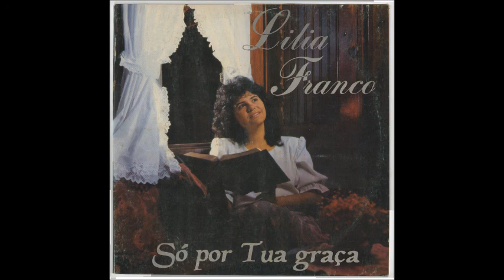Lilia Franco - 1993 - So Por Tua Graça - Canto do Senhor